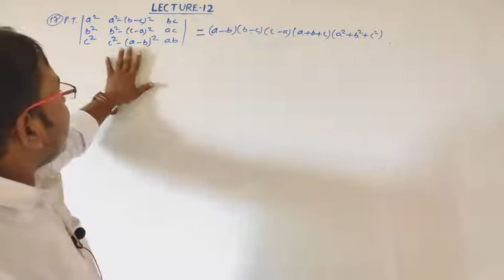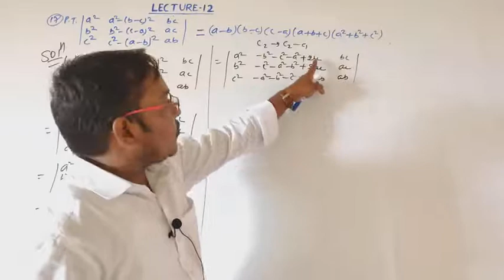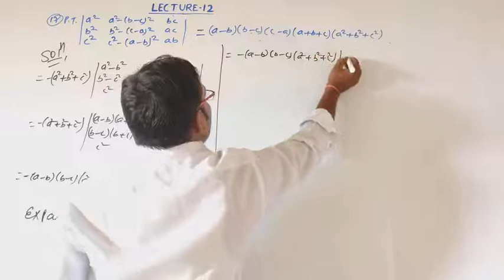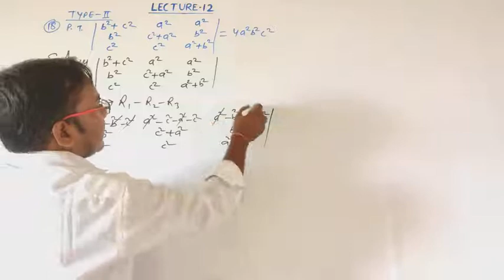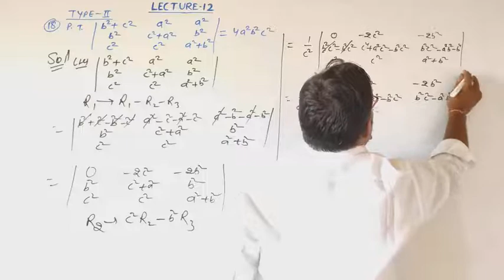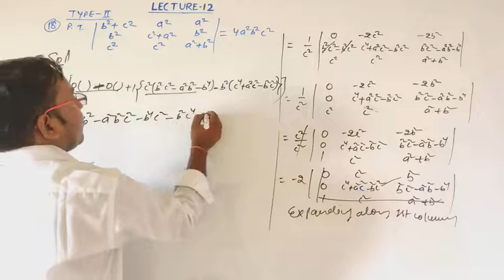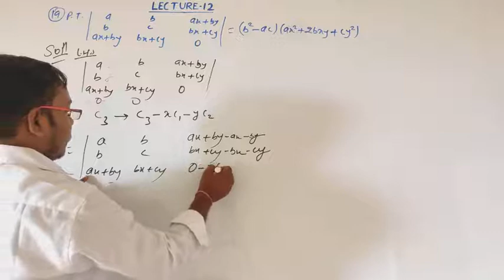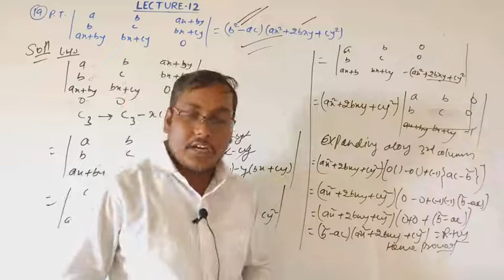Determinants (12) New 12th